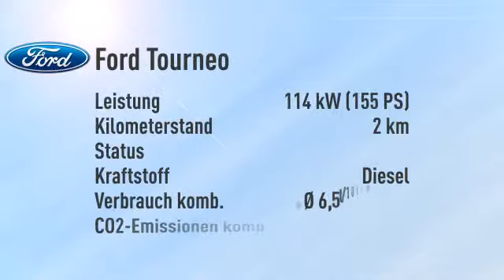Ford Tourneo Tourneo Custom Kombi 300 L1 Titanium -32%